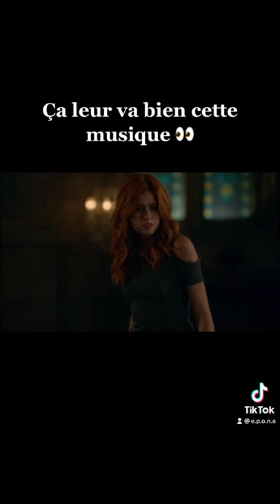SHADOW HUNTER EDIT - Jace&Clary 👀